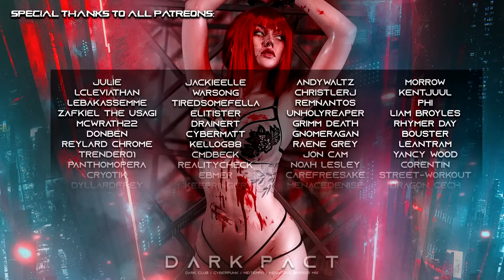DARK PACT - Dark Techno / Cyberpunk / Dark Clubbing / Industrial Bass / EBM Mix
"DARK PACT" is a Dark Clubbing / Dark Techno / Industrial /  Cyberpunk / Midtempo / EBM Bass Music Mix by Versus Music.

►► Join the Midnight Club and become a member of the Versus Music channel and get access to exclusive Epic perks:

🆚 Tune in to the 24/7 Cyberpunk Radio - dark club beats for a journey into a realm of your own mind:

◉◉ Background retouch and animation by Versus Music.

◉ Support the artists and show them some love!

◉ TRACKLIST:

00:00:00 Mac Milio - Blitz
00:07:47 Mobiius & Bloody Boy - Make Me
00:10:18 Mac Milio - Emergency
00:16:25 Recognise - Burn
00:25:37 Zauun - Devil's Church
00:28:52 So Called - Lethal
00:36:48 Thermal Noise - Electricity
00:43:43 So Called - Prism Heart
00:45:22 Phil Gonzo - The World is Falling
00:52:59 Phil Gonzo - Guns & Clubs
00:59:58 Mac Milio - Blitz
01:07:45 Mobiius & Bloody Boy - Make Me
01:10:20 Mac Milio - Emergency
01:16:23 Recognise - Burn
01:25:40 Zauun - Devil's Church
01:28:49 So Called - Lethal
01:36:50 Thermal Noise - Electricity
01:43:45 So Called - Prism Heart
01:45:19 Phil Gonzo - The World is Falling
01:53:02 Phil Gonzo - Guns & Clubs

Mixed by Versus Music.

Weekly source of evil electro, dark club, dark cyberpunk music playlists, copyright free music and no copyright music curated selections, as well as Midtempo music, Industrial music, Dark Techno Music playlists.

Cyberpunk Edgerunners Mix inspired by Season 1 Cyberpunk Edgerunners Soundtrack containing the Cyberpunk Edgerunners OST as Cyberpunk Edgerunners Playlist.
All Season 1 of Cyberpunk Edgerunners music style of soundtrack inspired into a full playlist with the mood of the ost and original music, all songs of season 1.

◉ The content uploaded on this channel has been given a special license for usage or is part of the promotional services the company provides.
◉ The channel operates as a registered and trademarked company, liaising with a wide network of artists and composers, showcasing some of the best talent, from video game and film industries to label and independent artists.
◉ For licensed inquires please read description on the videos and you will find the requested info about the artists!